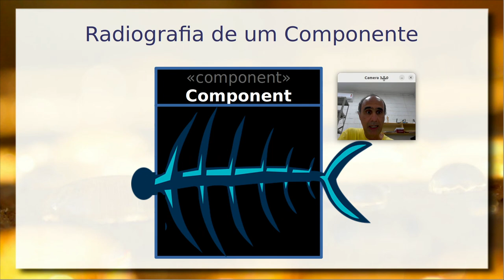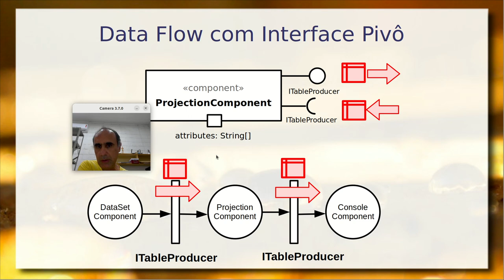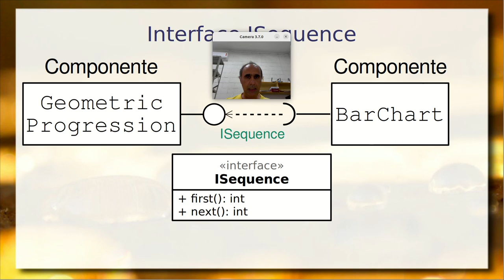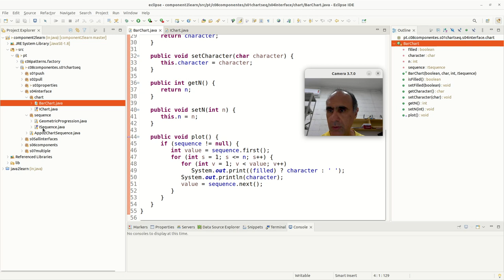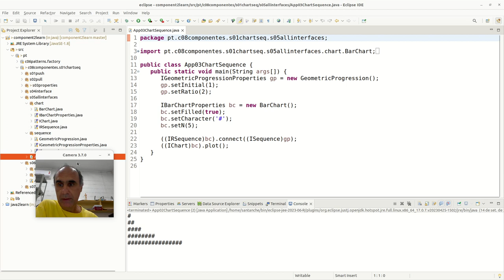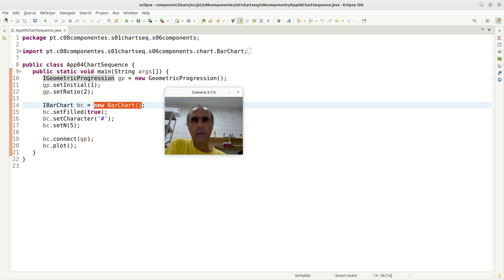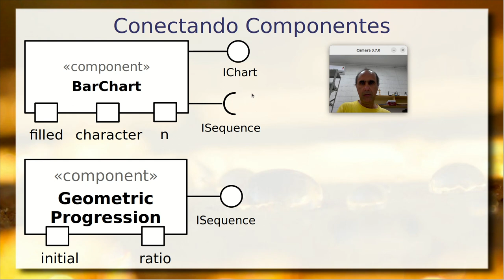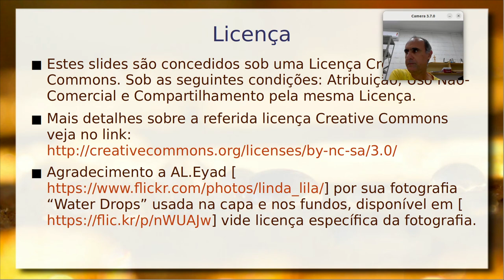Componente Progressivo 3 / Interfaces Providas e Requeridas - Componentes de Software e Reúso 2023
Do blackbox para o whitebox. Terceiro vídeo que detalha o processo que parte da especificação externa em direção à implementação interna de dois componentes: GeometricProgression e BarChart.

Apresentação do ponto de vista interno (whitebox) da definição de interfaces. Conexão da interface com a implementação da classe. Interfaces para configuração de componentes por propriedades. Mapeamento de interfaces requeridas para interfaces. Pattern para a definição de interfaces requeridas e conexão quando não há suporte na linguagem.

Desdobramento e unificação de interfaces. Uma Grande Interface vs Várias Pequenas Interfaces

Composição de uma aplicação explorando interfaces. Debate sobre interfaces separadas vs unificada.